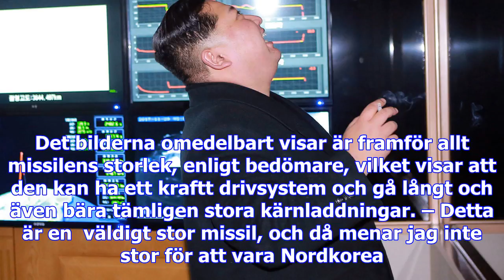Experter: bilder visar att nordkoreas robot kan nå hela usa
Missilen av typen Hwasong-15, som Nordkorea avfyrade i onsdags, är en ny typ av interkontinental bal...